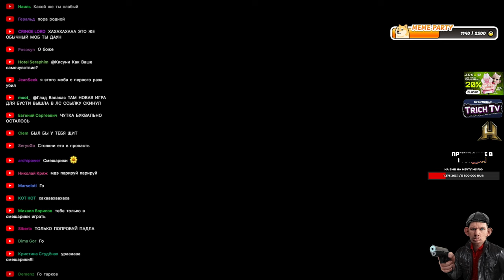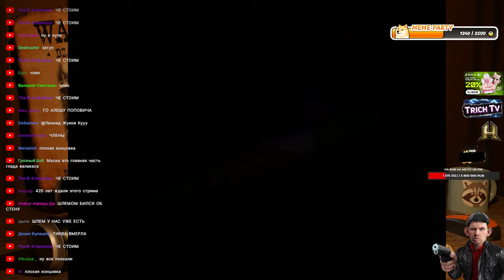Валакас ПРОШЁЛ СМЕШАРИКОВ! Финальные ЗАТУПЫ